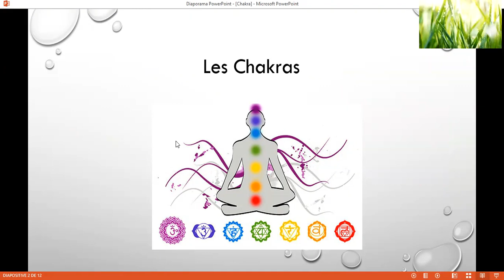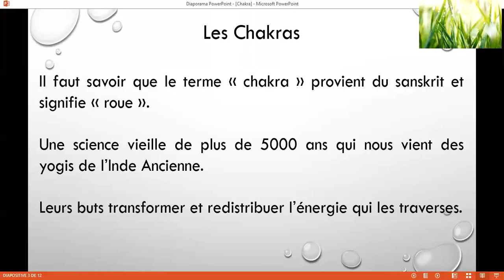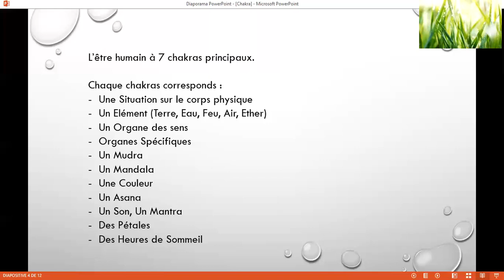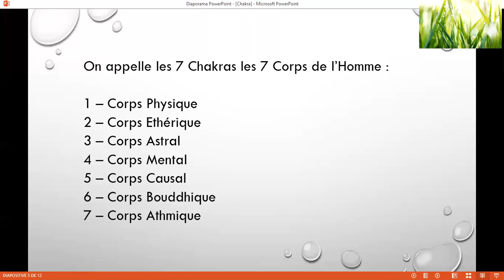Les Chakras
Petite Introduction